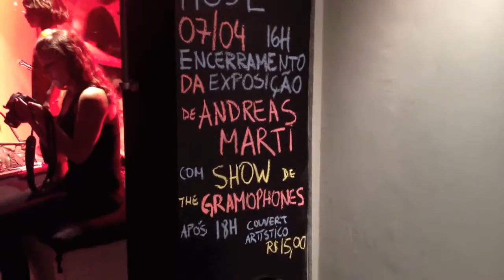The Gramophones - Outta Luck (Official Video)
Live and behind the scene footage of The Gramophones on tour in march, april and may 2013.

Images by Alexandra Spallicci, Gabriel Ramos, Brunno Cunha and Felipe Rangel.